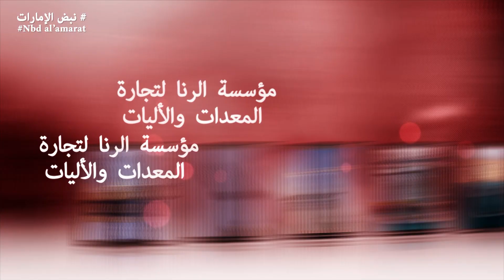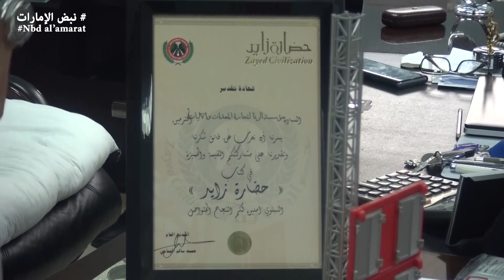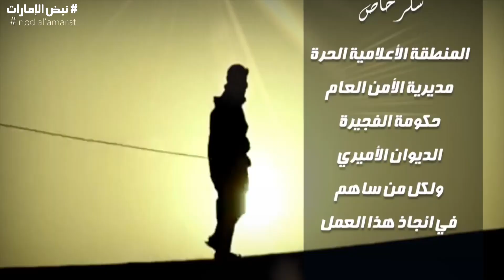شركة الرنا لتجارة المعدات والاليات